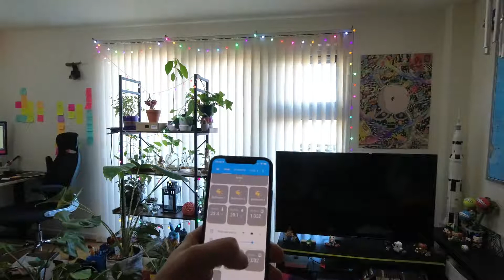Home assistant controlled blinds